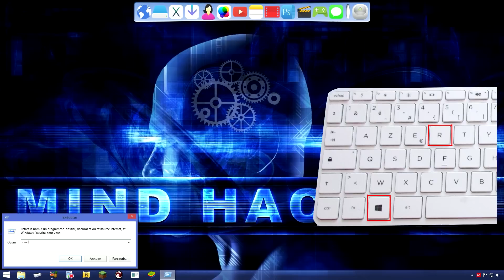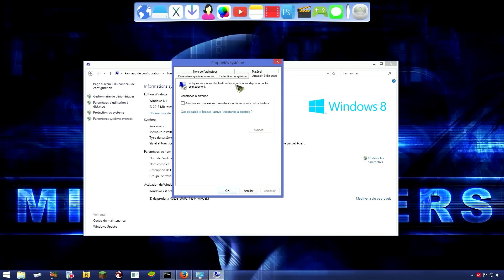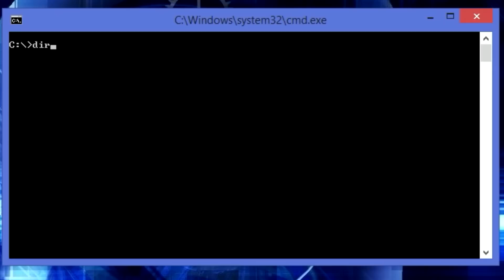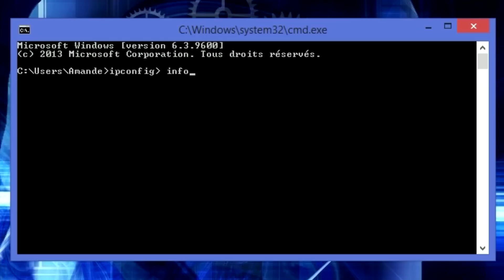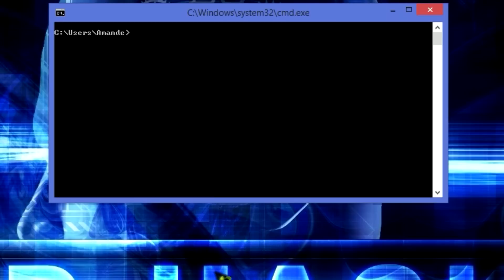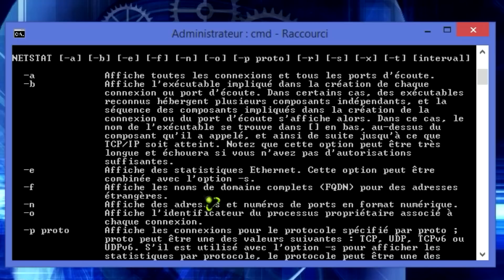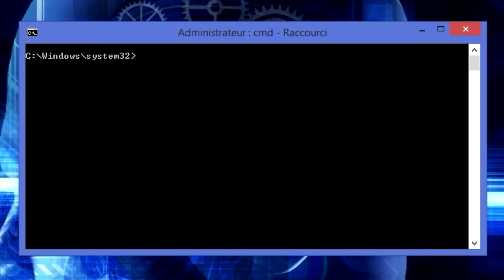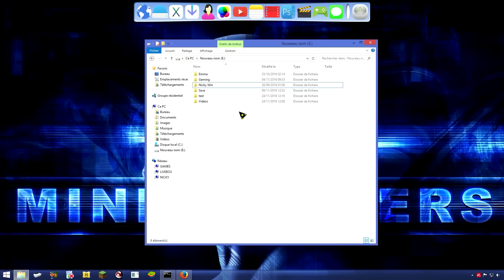TOP 20 ASTUCES – Invite de commande CMD | Windows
C'est parti pour un top astuces sur l'invite de commande, un outil souvent ignoré mais qui peut être pourtant sacrément utile !

Si cette vidéo vous a plu, je compte sur vous pour :
Liker ♥
Partager ♥

Mon micro :

2ème choix micro (ma sélection) :